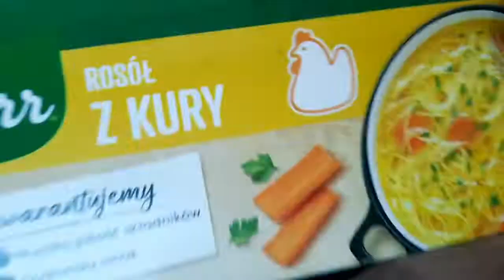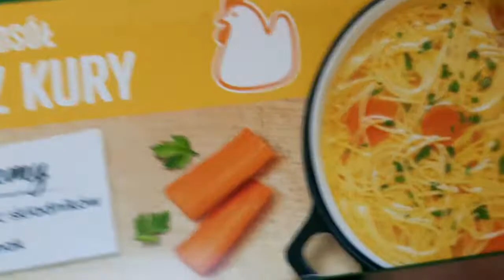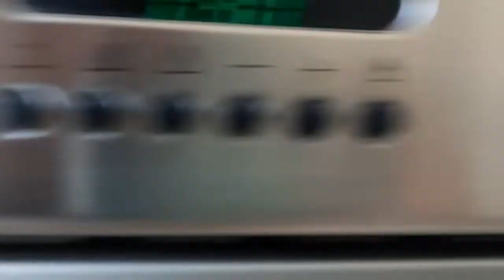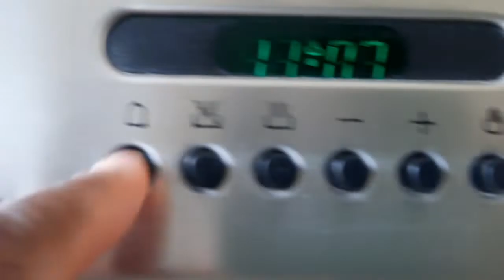Gigot d'agneau rôti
Veuillez laisser un LIKE et PARTAGER cette vidéo
pour plus de vidéos et cliqué sur la cloche
pour ne manquer aucune de mes vidéos

Toutes mes vidéos ne seront téléchargées que sur ma chaîne YouTube
Interdisez le vol non autorisé, le montage secondaire et le téléchargement de vidéos sur YouTube et d'autres plateformes